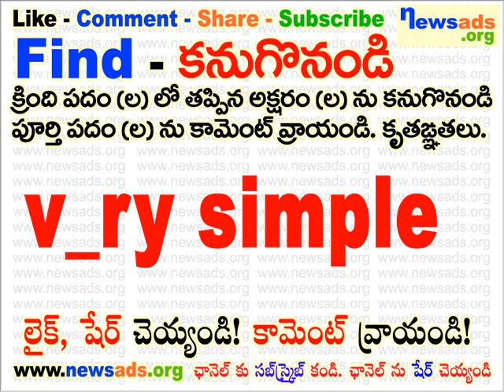v_ry simple